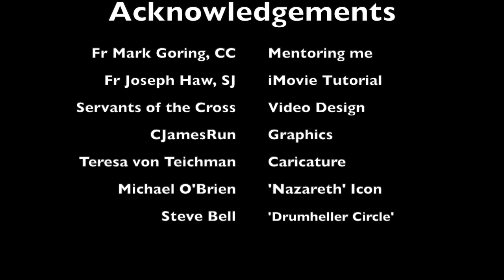Intro to Fr. Ken's YouTube videos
Learn to know why Fr. Ken is making these YouTube Videos.